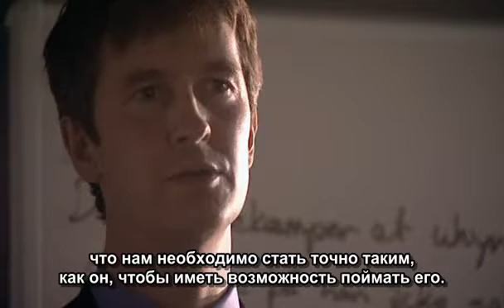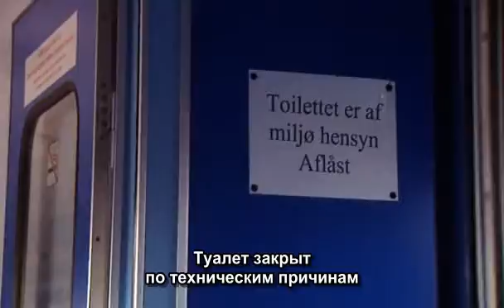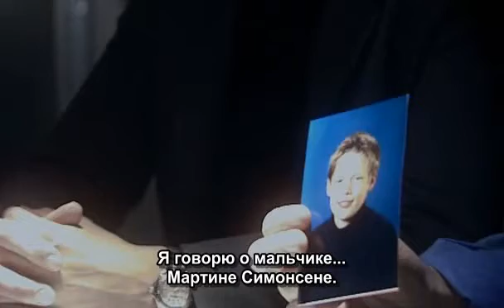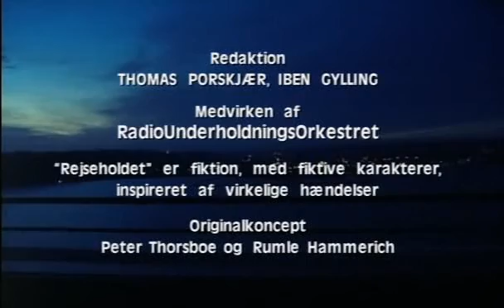Unit One s02e15 rus sub